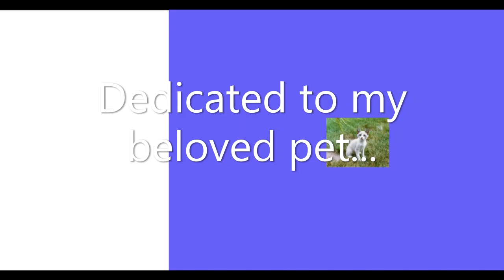RESURRECTION! WILL MY PET BE IN HEAVEN BY KIMBERLY!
Are sweet animals and birds in heaven? Will our beloved pets that have died be in heaven with us? Kimberly reads from the Bible showing words of great comfort about this topic, for those who have lost a beloved pet.

Thank you for your support of this little ministry!
Buy a copy of my BOOK: The Almond Tree Aaron's Rod The Messiah KING Of Israel by Kimberly K Ballard (Film & Photography by Kimberly K Ballard) (AKA Kim Ballard) A true story of Divine Revelation & Miracles.  This prophetic 858 page book is available here:

Also look for my e-book on amazon!